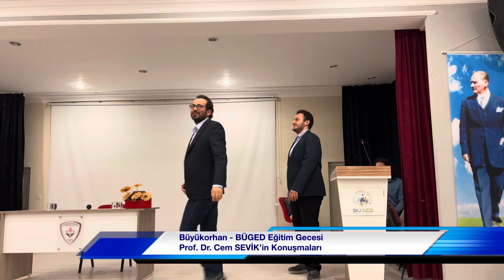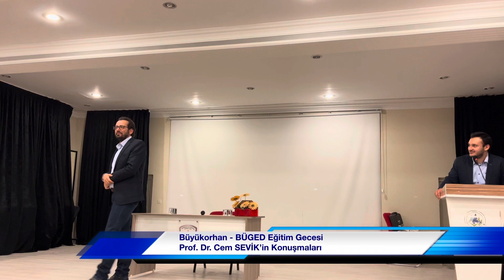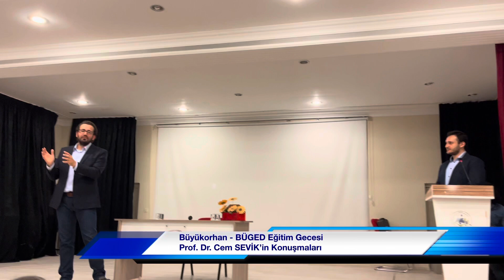Büyükorhan-BÜGED Eğitim Gecesi - Prof. Dr.Cem SEVİK'in Konuşmaları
İlçemiz Büyükorhan’da BÜGED tarafından düzenlenen,
'Büyükorhan BÜGED Eğitim Gecesi'nde,
Hemşehrimiz Eskişehir Teknik Universitesi'nde Makine Mühendisliği
Anabilim Dalı Başkanı Prof. Dr. Cem SEVİK'in konuşmaları.